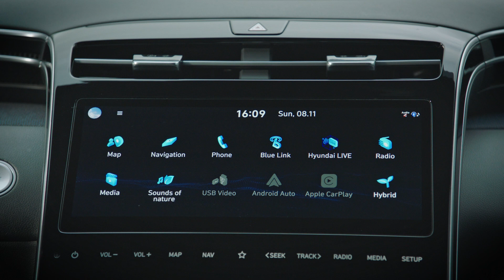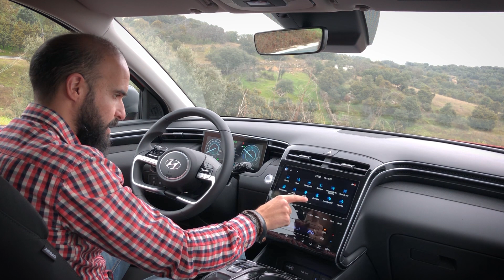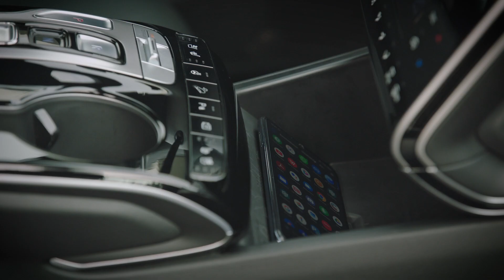PRUEBA del Hyundai Tucson 2021 HEV | Review en español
Con el nuevo Tucson 2021 Hyundai presenta una revolución, no solo para su segmento, sino para toda su gama de modelos. La cuarta generación del todocamino compacto supone un soplo de aire fresco a una categoría que cerrará el año como la más demandada comercialmente y, al mismo tiempo, como el modelo más avanzado de la firma coreana.